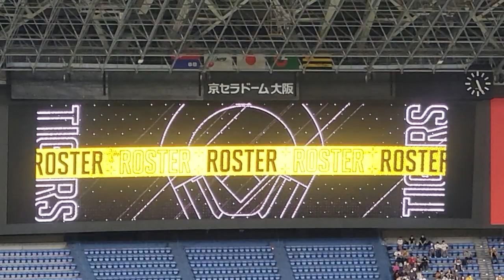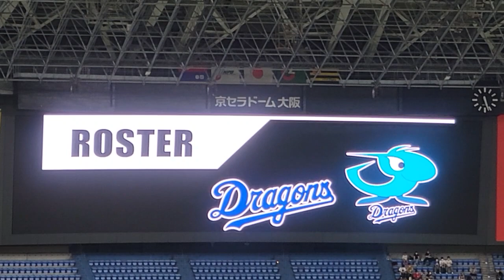【京セラドーム大阪】阪神タイガース 中日ドラゴンズ 出場登録メンバー発表 〜ドラゴンズノック終盤雰囲気 22 .8.13.